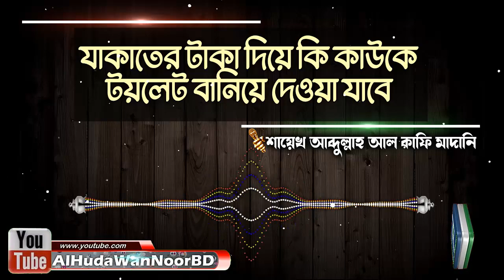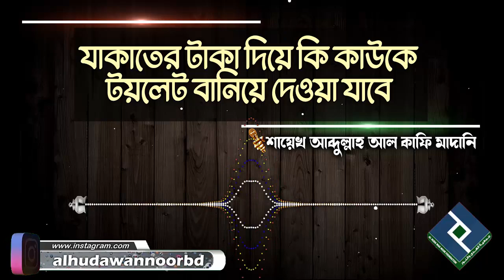যাকাতের টাকা দিয়ে কি কাউকে টয়লেট বানিয়ে দেওয়া যাবে│শায়েখ আব্দুল্লাহ আল কাফি মাদানি bangla waz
Present by.
Al Huda Wan Noor Foundation
প্রশ্নঃ- যাকাতের টাকা দিয়ে কি কাউকে টয়লেট বানিয়ে দেওয়া যাবে